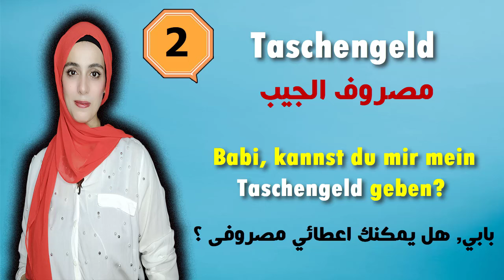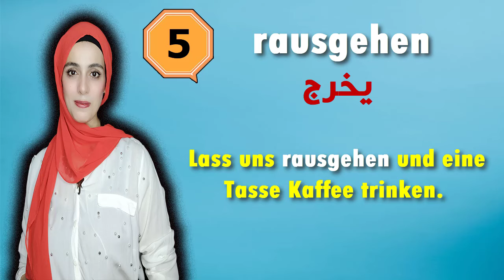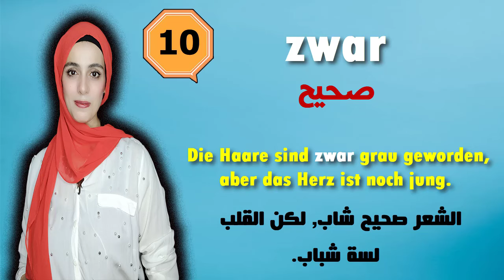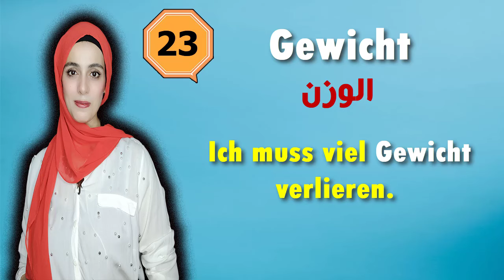تعلم اهم الكلمات الاكثر شيوعا فى اللغة الألمانية مع جملة لكل كلمة